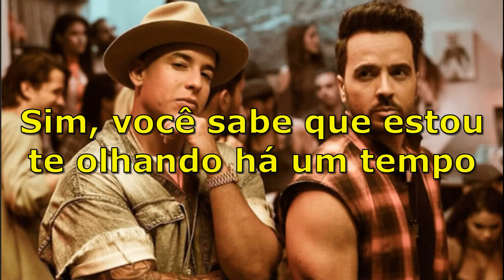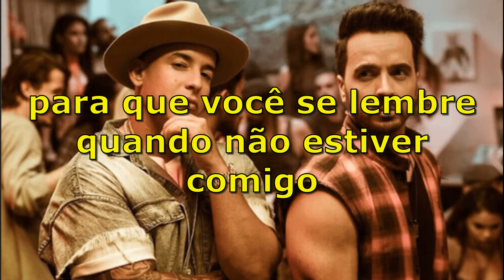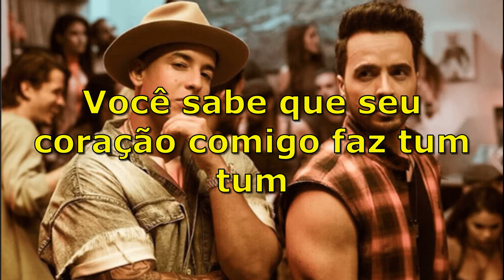Luis Fonsi feat. Daddy Yankee - Despacito (Tradução)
Tradução da música Despacito com Luis Fonsi e Daddy Yankee!